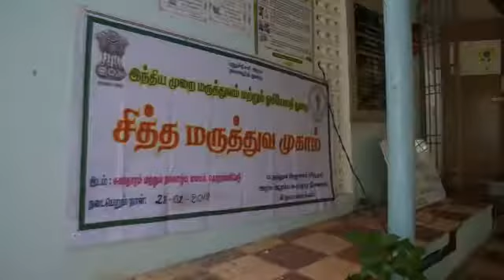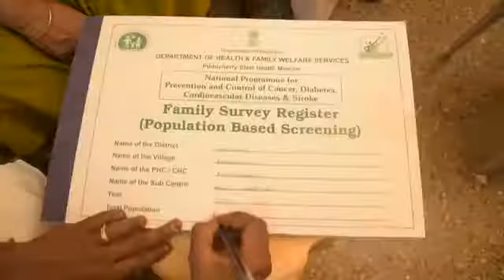Ayushman Bharat Health and Wellness Center- Puducherry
Ensuring  Comprehensive Primary Health Care through Health and Wellness Centers . Existing sub-centers are being upgraded to health and wellness centers  to deliver a wide range of services, including for maternal and child health and infectious diseases, but also for increasingly common conditions like high blood pressure and diabetes.